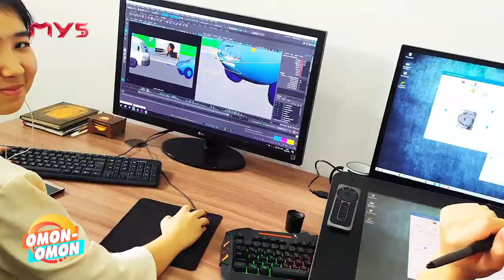Multiplikatorlar O'zbekistonda ham bor ekan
5-sentyabr kuni M5 telekanalining tonggi "Omon-omon" dasturining mehmoni Astir Animation Studiosining rahbari Abdulatif Haydarov bilan bo`lib o`tgan suhbatni e`tiboringizga havola etamiz. Marhamat, tomosha qilishingiz mumkin.